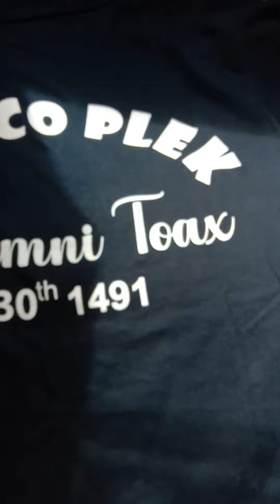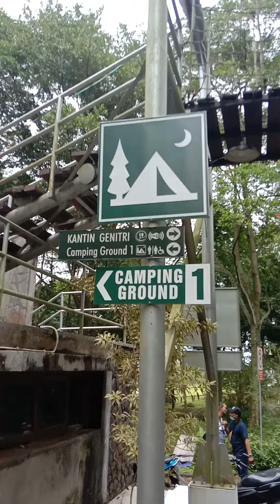UTC Trawas//Reuni 30th 1491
Reuni telung puluh tahun SMPN 14 Suroboyo 1991
Ubaya Training Center (UTC) Trawas

Ahad, 051221